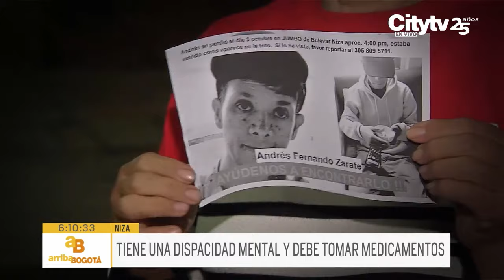Sin rastro de su familiar: un hombre de 46 años desapareció desde el 3 de octubre | CityTv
Una familia está desesperada buscando a un hombre de 46 años de edad que desapareció el pasado 3 de octubre, cuando salió desde el barrio Niza, de la localidad de Suba. El hombre tiene una discapacidad mental y debe tomar medicamentos, por lo que la angustia es mayor. Sus familiares aseguran que han buscado por diferentes sectores de Bogotá, pero no han obtenido ninguna respuesta. Entérese de todos los detalles y conozca la información ampliada en la nota presentada a continuación.